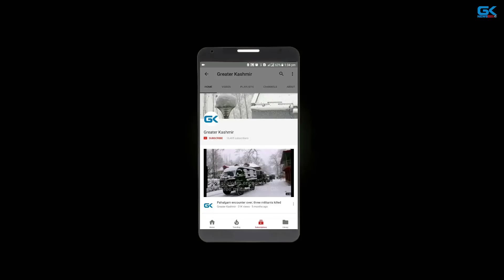Govt orders magisterial probe into killing of Kathua girl after opposition protests